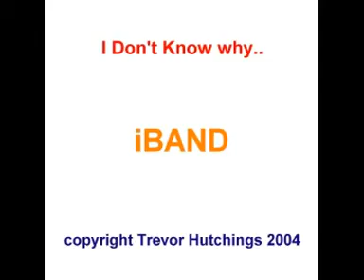I don't know why - The Amazing Trev Hutchings iBand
Original Rock music by The Amazing Trev Hutchings iBand

***ALSO ON SPOTIFY, DEEZER, ITUNES, AMAZON, XBOX MUSIC...***